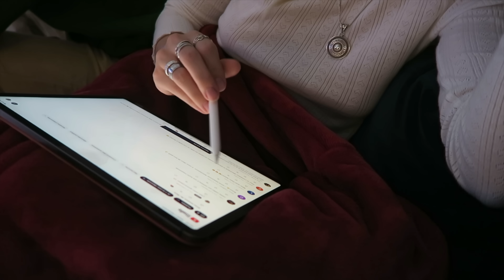VLOGMAS 2 | « Souffrir pour survire » 🥲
VLOGMAS n°2 J'ai cru mourir dans cette vidéo mdr 🥲

• Recorded with : Canon G7x (vlog) // Nikon D5100 (face cam)

• MUSIQUE
(outro) You Go To My Head - Brendon Moeller
🌞 ABOUT ME :
Cleo, 22 ans, entre Paris, Hossegor et l'Espagne,
Créatrice de Contenu à plein temps :)

merci pour le soutient
love